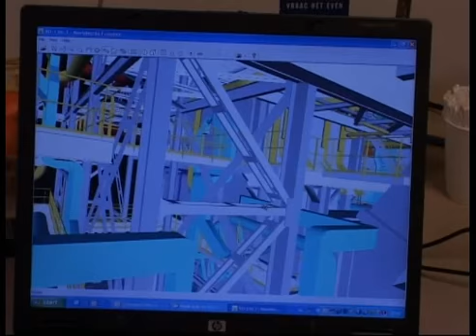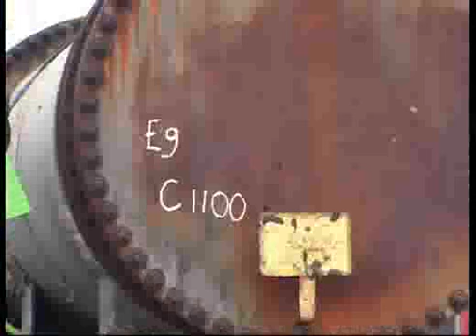Sloop Kaneb Terminals in Amsterdam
Vlasman Sloopwerken uit Alphen aan den Rijn is een grote speler in de Nederlandse bouw- en sloopwereld. Met ruim 100 personeelsleden en het geavanceerde materieel levert Vlasman een totaalpakket, waarbij perfectionisme het uitgangspunt is.